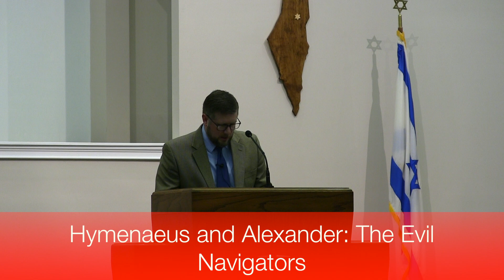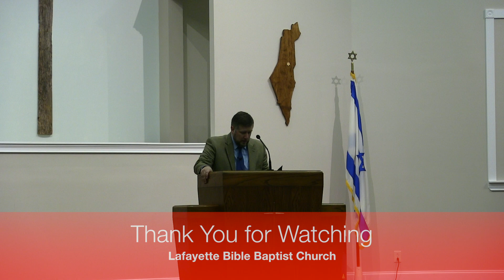Hymenaeus and Alexander: the Evil Navigators